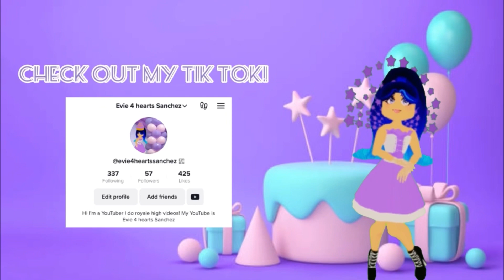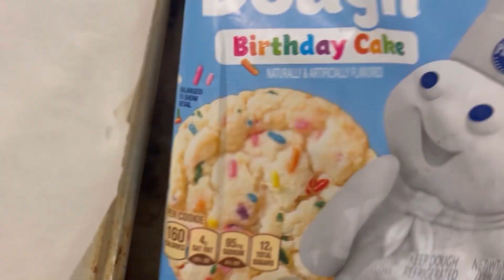It’s my birthday today! Part 1!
I have tik tok!
Facebook name:Evie Sanchez
Link to my Twitter!:
Link to my ROBLOX profile!
⭐️new section!⭐️
Doll series ralease dates!
Impossible love June 16
School of secrets:against the clock 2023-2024
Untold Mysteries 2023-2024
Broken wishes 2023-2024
Descendants 2 2024